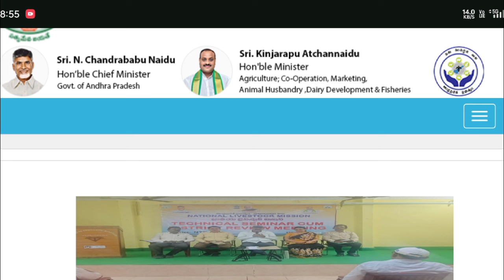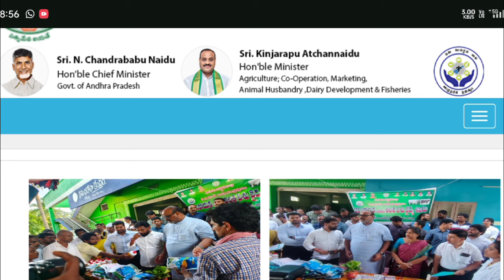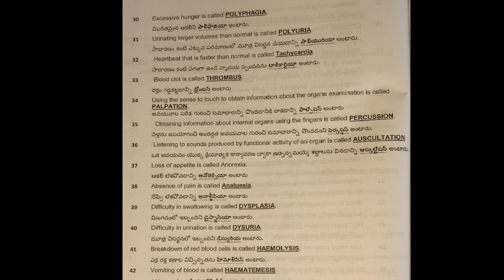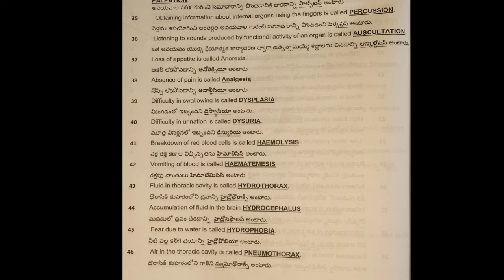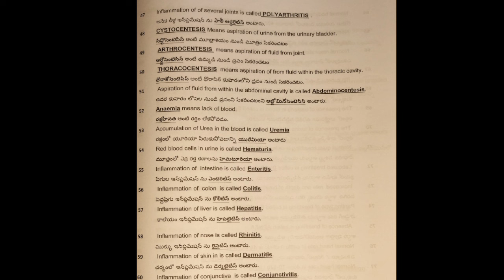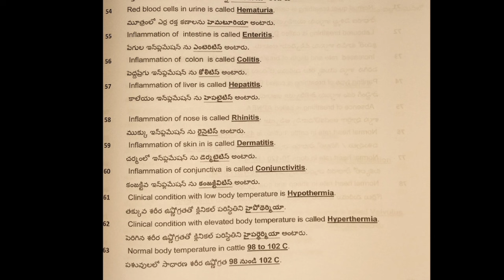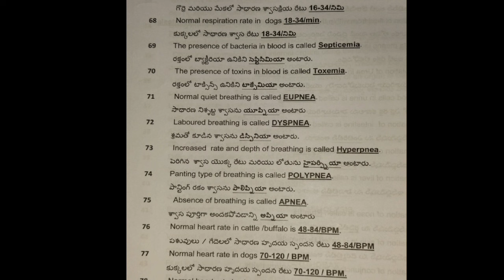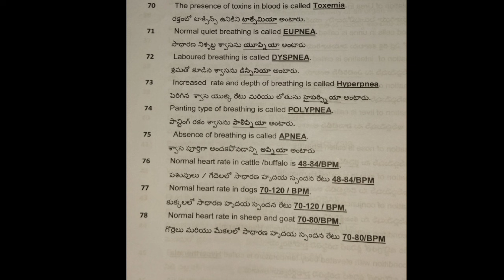ఆంధ్రప్రదేశ్ వెటర్నరీ అసిస్టెంట్ పోస్టులు భారీగా భర్తీ 2024 | ap aha jobs latest Updates today news